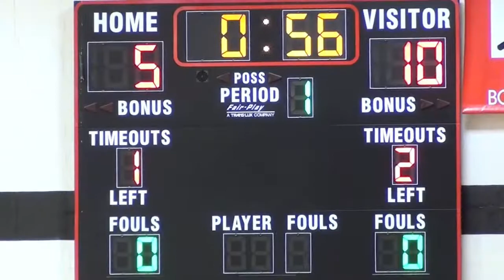(1 of 4) #3 Punahou at #4 'Iolani 10/1/13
Part 1/game 1. Video: Paul Honda.